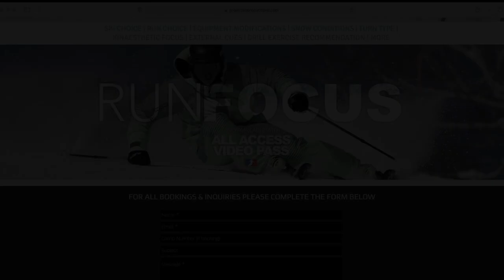RUN FOCUS 2 CARVED MEDIUM TURNS SKIING WORLD CUP HILL ASPEN REILLY MCGLASHAN (PROJECTED PRODUCTIONS)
Every run you take is so diverse, with the snow conditions, terrain, run choice and ski choice all affecting the skiers objective. This objective then moulds the personal focus or cues the skier uses to perform the run.

Woudn't it be great if you could tap into the inner thoughts of the tops skiers to see how they assess all of the above? “Run Focus” is a world's first series based on individual runs from the world's top skiers, with core focuses and personal goals for that specific moment in time.

Every time a skier sets off down the hill there are so many micro thoughts, "on the fly" adjustments, and prior planning that is overlooked. Sharing these secrets from the worlds best can help all skiers understand the finer details of how and why a run is planned and executed the way that it is.

Run Focus will cover all aspects of skiing, from short turns to powder skiing, all types of snow conditions, and it will be regularly updated throughout the northern winter seasons (4 to be released Feb/March 2021 with more in season 2021/22 - Feb 28th, March 7th, March 14th, March 21st).

Each episode is the length of a lift ride so you can choose a topic that suits the conditions that you have in front of you and put the information to immediate use.
The ALL ACCESS VIDEO PASS gives you access to each of these 3-4 minute, action packed instructional gems.

How to ski instructional videos please go to all access pass @